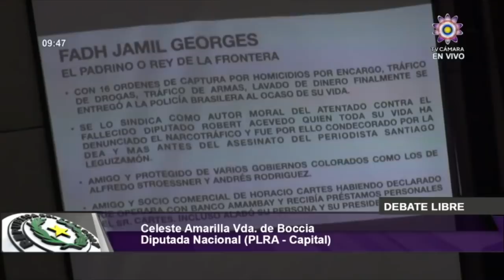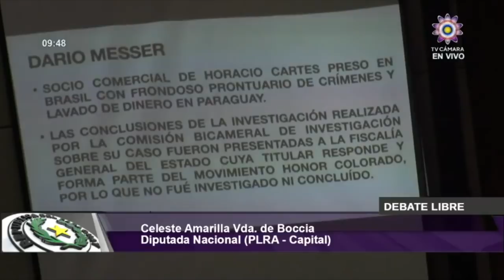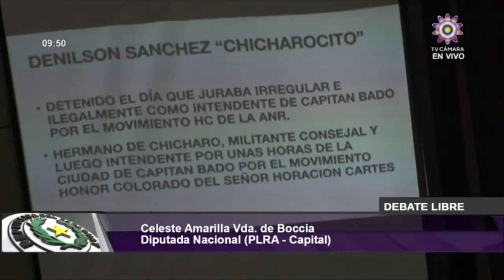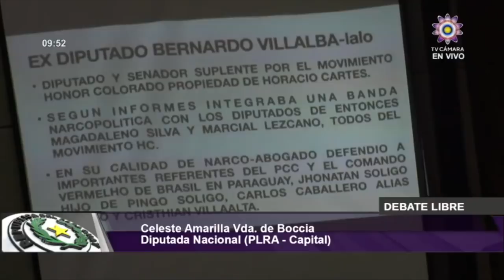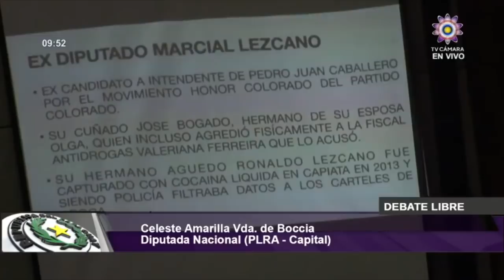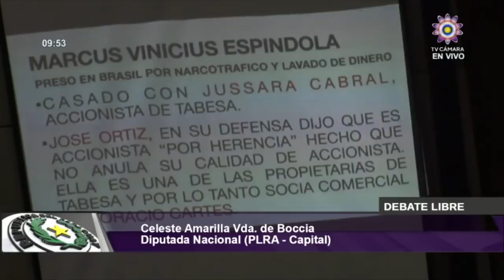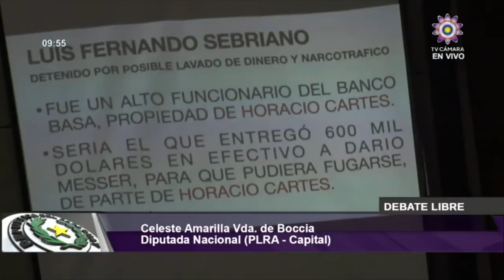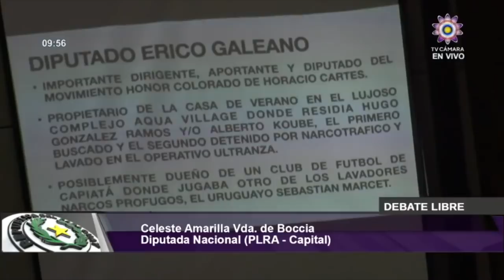Celeste Amarilla vincula a Horacio Cartes con varias personas ligadas al narcotráfico y otros hechos